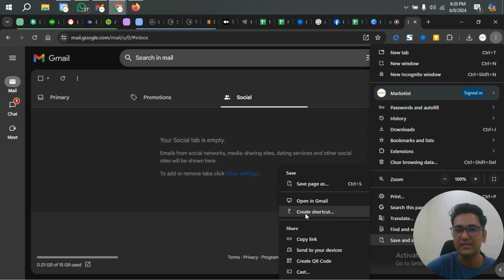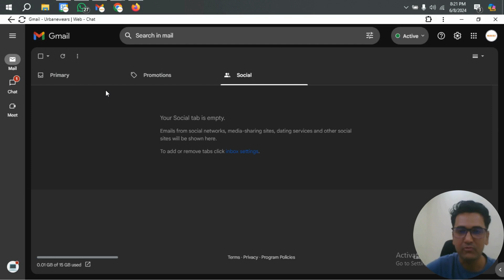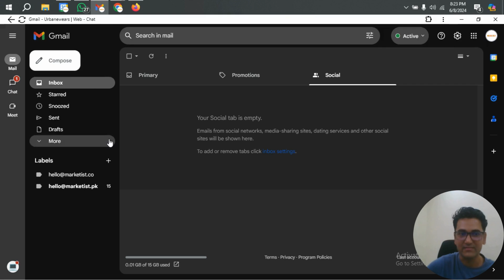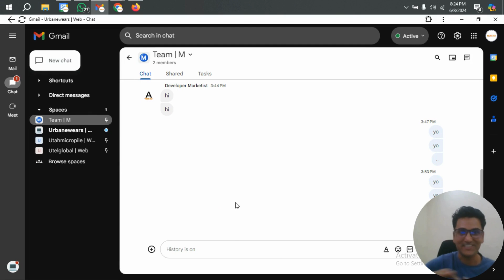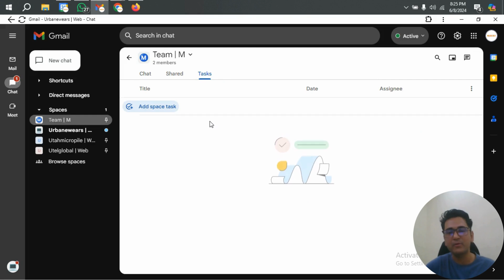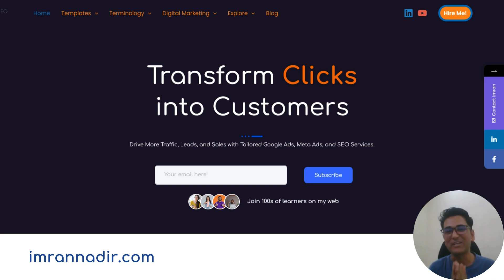How Google Helped Me Increase Productivity by 10x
Stop using 10 different platforms & use Google to increase your producitivity.